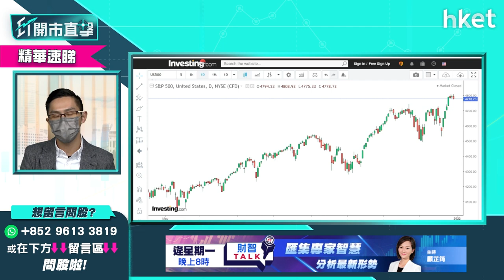【ET開市直擊】（精華）步入加息潮 2022年美股3大因素要留意！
美股2021年全年造好，標指70次破頂，美股隔晚衝高回落，昨日道指、標指齊破頂後回落，美股2022年會延續升勢再上衝？加息會拖累美股高位回調？明年美股大瀉機會大嗎？中薇證券研究部董事黃偉豪（Ravi）指，美股明年有3大因素要留意！想知係邊3個？立即點擊收看／收聽。

**重溫今早《ET開市直擊》科技股年尾發威！恒指點收爐？ 除夕圍爐回顧全年大市走勢 **

Time code
00:18 - 港股今日焦點速覽
01:43 - 美股外圍市況速覽+港股ADR表現
03:08 - 亞太股市早段市況速報
03:42 - 中概股年尾大反撲是迴光反照？短期難有大升勢
06:25 - 科網、教育股急彈可跟炒一轉　年底最後一搏？
07:28 - 美股2022年展望 明年持續向上抑或調整
09:52 - 留意加息收水因素、通脹走勢
10:40 - 留意美國Omicron疫情 現單日確診數字高企
11:10 - 留意美企盈利
11:50 - 美股調整幅度不多　大跌機會不大
12:52 - 港股上日期指結算日市況速覽
13:52 - Ravi今年投資方面最深刻的事：低位撈比亞迪（01211）但走得太早
17:15 - 教訓一：買股操作要理性分開大市及個股表現
18:10 - 教訓二：高低位難拿捏 宜分注走
19:34 - Irene今年投資方面最深刻的事：愛股騰訊（00700）監管未即時減持、高位冇走
21:36 - 教訓：勿跟股票「談戀愛」
23:14 - 觀眾分享：今年最錯的事是遲買美股、買得少？
25:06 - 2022年恒指點睇？明年較樂觀
27:17 - 港股未完成調整　等明年首季出業績
27:45 - 明年監管力度不會大增　科技股或有估值修整
28:27 - 內房憂慮明年第一季後慢慢消除
28:54 - 恒指明年看多少？
29:18 - 港股開市前市況速報
29:42 - 大行明年恒指預測速覽
31:46 - 最多大行推薦2022年首選股「股王」速覽
33:26 - 騰訊（00700）勝其他新經濟股　也談友邦（01299）
35:36 - 物管股受累內房股　碧桂園服務（06098）慘死中綫可睇好？
38:11 - 明年科技股可憧憬修整、反彈
38:59 - 明年續炒新能源概念股　升勢較溫和
39:46 - 明年睇好內需消費股、銀行股
40:55 - 港銀股 vs 內銀股點揀？
42:19 - 觀眾問股：中國銀行（03988）走勢點睇？咩位買貨好？
43:07 - 觀眾問股：騰訊（00700）值得投資？
44:50 - 觀眾問股：有哪些指標或指數可以參考來預計港股幾時轉勢？
46:48 - 觀眾問股：明年加息何時部署買銀行股？港銀、內銀、美銀炒邊樣？
48:29 - 觀眾問股：美股明年大瀉機會大嗎？預計回吐多少？
49:58 - 觀眾問股：美股只升一成要走先？
50:55 - 觀眾問股：NVIDIA(NVDA.US),　QUALCOMM(QCOM.US), Honeywell(HON.US),蘋果(AAPL.US),超微(AMD.US),Google(GOOG.US)睇好邊隻？
52:23 - 恒指早段市況速覽　科技股齊造好
54:16 - ET個股推介 - 舜宇光學（02382）
55:30 - 觀眾問股：快手（01024）點睇？可重上90元？
57:00 - 觀眾問股：恒大汽車（00708）可以買入？
58:38 - 觀眾問股：新奧能源（02688）、龍源電力（00916）、港鐵（00066）點揀？咩價位買入？
1:00:05 - 觀眾問股：商湯科技（00020）2022年可短炒？
1:01:34 - 觀眾問股：香港電訊（06823）持貨明年可以揸？Mirror概念、明星效應仲有景？
1:03:05 - 恒指早段市況速覽
1:03:40 - 十大活躍港股表現速覽　騰訊（00700）、阿里巴巴（09988）、美團（03690）、京東（09618 ）、盈富基金（02800）上榜
1:04:27 - 財經日誌提提你